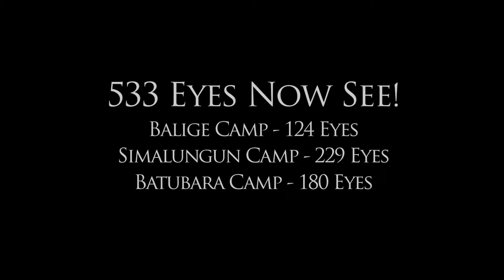CFI Eye Surgery Camp 2015